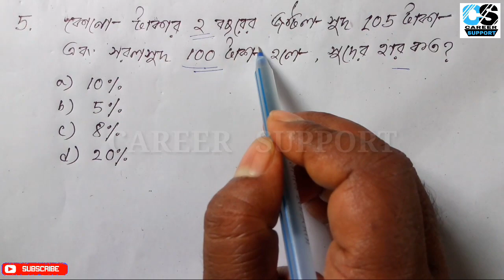compound interest formula//চক্রবৃদ্ধি সুদের অঙ্ক মাত্র কয়েক সেকেন্ডে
সহজ নিয়মে চক্রবৃদ্ধি সুদের অঙ্ক খুব সহজেই করতে পারবেন |
একবার ভিডিও টি দেখুন, ভালো করে দেখে প্রস্তুতি নিন।

সরল সুদকষা অঙ্কের সেকেন্ডে উত্তর পর্ব-২--